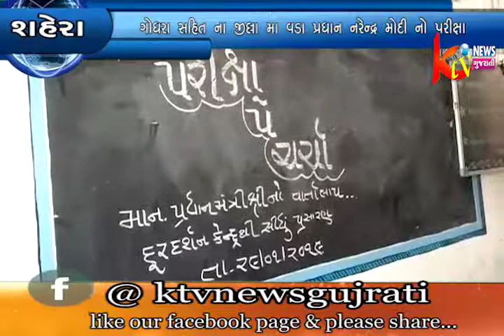શહેરા,ગોધરા સહિતના જીલ્લામા વડા પ્રધાન નરેન્દ્ર મોદી નો પરીક્ષા પે ચર્ચા ...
શહેરા,ગોધરા સહિતના
જીલ્લામા વડા પ્રધાન
નરેન્દ્ર મોદી નો પરીક્ષા પે
ચર્ચા કાર્યક્રમ મોટી સંખ્યા
વિધાથીઓ એ નિહાળ્યો